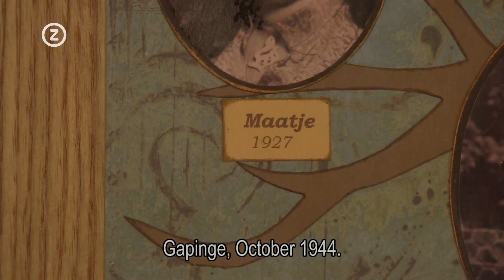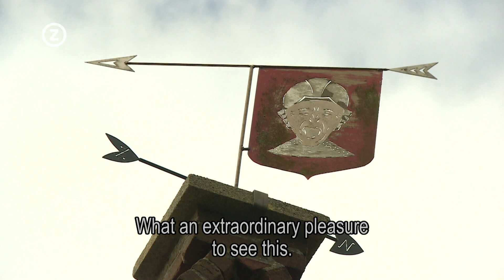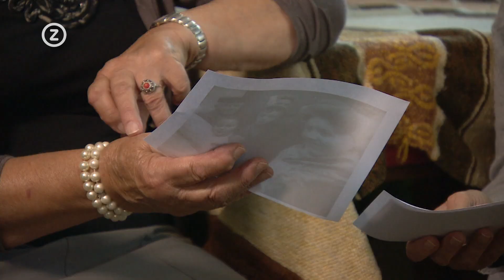WW2 - The Inundation of Walcheren (the Netherlands) October 1944, part 2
On October 3, the Allies bombed the dike at Westkapelle. On October 7 they bombed the dikes
at Vlissingen and Rammekens. The result, the flooding of a large part of Walcheren...was hardly announced to the people of Gapinge. Deze video kwam tot stand in samenwerking met de provincie Zeeland